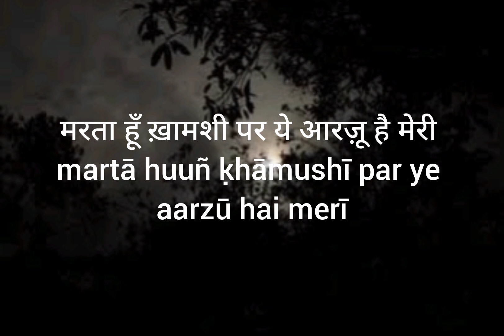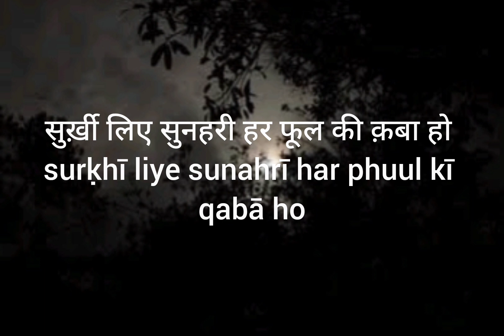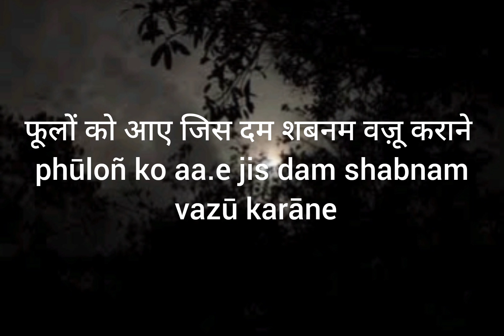Ek Arzoo || Dr. Allama Iqbal | Aditya Vikram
Ek Arzoo is an immensely beautiful nazm written by Iqbal where the poet longs to be in lap of nature and wants his life in sync with solitude and beauty of mountains, rivulets, flowers, birds and the earth. I am also giving a link for a deeper understanding of this poetry. Hope you will like it  and will find it very useful.

glossary- कठिन शब्द

1.anjuman/ अंजुमन -congregation,बैठक
2.shorish/शोरिश- commotion, शोर
3.sukuut/सुकूत - silence, मौन
4.taqriir/तक़रीर - speech, भाषण
5.aarzuu/आरज़ू- wish, इच्छा
6.koh/कोह - mountain, पहाड़
7.uzlat/उज़्लत -solitude, एकांतवास
8.lazzat/लज़्ज़त -pleasure, आनंद
9.sarod/सरोद- musical instrument, एक तरह का वाद्य यन्त्र
10.chashme/चश्मे- fountain, झरना
11.saaGar/साग़र bowl, प्याला
12.jahaa.n-numaa/जहाँ-नुमा -all reflecting like world, पूरे संसार की तरह दिखने वाला
13.sirhaanaa/सिरहाना- head of bed stead, सिरहाना
14.sabza/सब्ज़ा- green vegetation, हरी वनस्पति
15.jalvat/जल्वत - crowd, Bheed
16.KHalvat/ख़ल्वत -isolation, एकांत
17.maanuus/मानूस-acquainted, परिचित
18.saf/सफ़- row, पंक्ति
19.jaanib/जानिब- towards, तरफ़
20.buuTe/बूटे- small flowers/ फूल
21.kohsaar/कोहसार- mountain range, पर्वत शृंखला
22.surKHii/सुर्ख़ी- red coloured, लाली
23.qabaa/क़बा-a garment/ एक तरह का वस्त्र
24.mo.azzin/मोअज़्ज़िन- the one who calls for prayers, अज़ान देने वाला/ वाली
25.ham-navaa/हम-नवा -close friend, समर्थक
26.dair/दैर - temple , Mandir
27.haram/हरम -sacred place of Makkah and Medina, इस्लाम के पवित्र स्थल
28.ehsaa.n/एहसाँ- favour, एहसान
29.rauzan/रौज़न- window, खिड़की
30.sahar-numaa/सहर-नुमा - resembling morning , सुबह की तरह
31.vazu /वज़ू- ablution, नमाज़ पढ़ने से पहले हाथ पैर धोना
32.naala/नाला- lamentation, दुःख भरी फ़रियाद
33.diraa/ दिरा- bell , ghanti

Poet: Dr. Allama Iqbal
Recitation Aditya Vikram
Video By Shiva